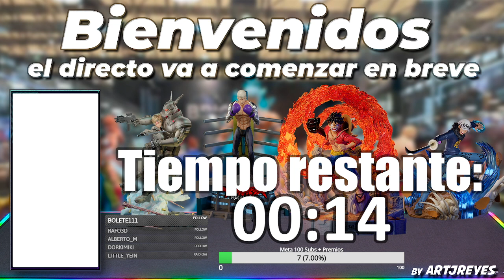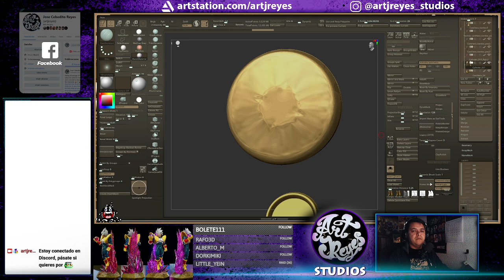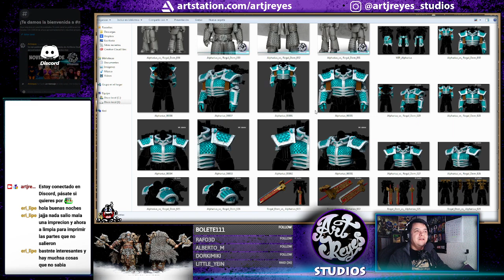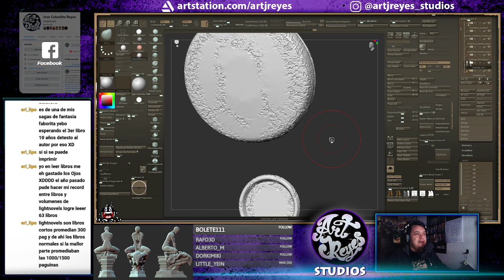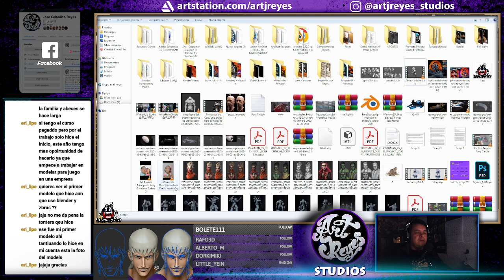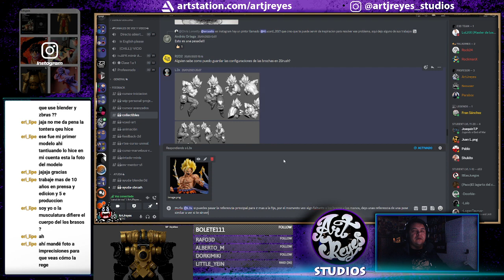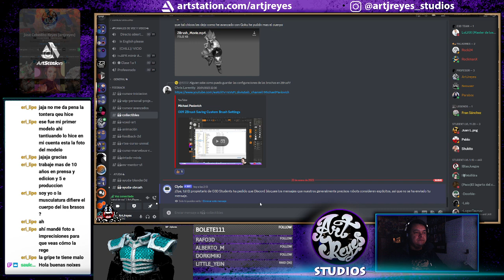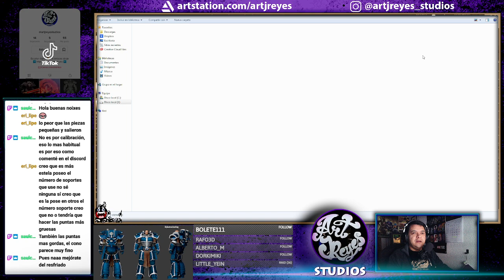[3D][ZBRUSH | BLENDER] Proyecto : Alpharius vs Rogal Dorn - 22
y no falteeeeen. 🎨🎉👍📹

Aparte de los modelos que estoy realizando estaré dando Feedback a los alumnos del Curso y hablando de 3D para Figuras Coleccionables, Miniaturas y Pintura.

22 de enero 2023